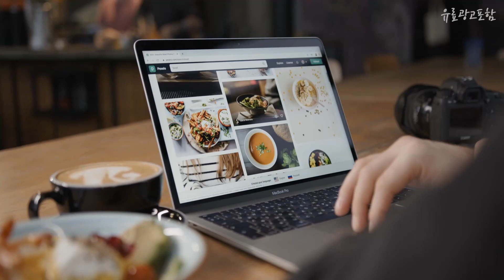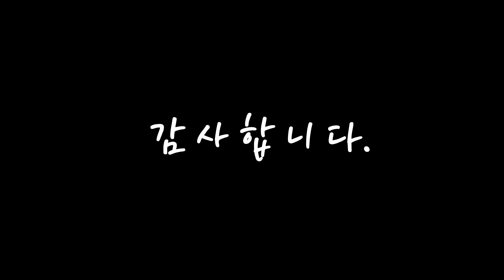광고 thinitxa3005600g사무용 이젠 없으면 안되는! 소개해드려요 추천 TOP10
❤️❤️❤️이젠 없으면 안되는! thinitxa3005600g사무용 소개해드려요❤️❤️❤️

[00:06]
10위. 한성컴퓨터 데스크탑 TFG MX5700W (라이젠7 세잔-5700G WIN11 Home RAM 16GB SSD 512GB), TFG MX5700W(화이트), 기본형 [966,690원]

[00:11]
9위. ASRock 데스크탑 DeskMini X300 (AMD R5-4650G), WIN10 Pro, RAM 8GB, NVMe 128GB [707,000원]

[00:17]
8위. 에이수스 데스크탑 Black ROG STRIX G15DK-V5R6005 (라이젠5-5600X WIN미포함 RAM 8GB NVMe 512GB RTX3060), ROG 스트릭스 G15DK-V5R6005, 기본형 [1,569,450원]

[00:22]
7위. 한성컴퓨터 데스크탑 화이트 TFG MX4A560 (라이젠5-5600X WIN미포함 RAM 16GB NVMe 500GB RTX3060), 기본형 [1,079,000원]

[00:28]
6위. 한성컴퓨터 데스크탑 블랙 TFG AX5505 (라이젠5-5600X WIN미포함 RAM 16GB NVMe 500GB RTX3050), 기본형 [959,000원]

[00:33]
5위. 한성컴퓨터 데스크탑 블랙 TFG MX4A570i (라이젠5-5600X WIN미포함 RAM 16GB NVMe 500GB RTX3070Ti), 기본형 [1,500,470원]

[00:39]
4위. 한성컴퓨터 데스크탑 블랙 TFG MX4A500 (라이젠5-5600G WIN미포함 RAM 16GB NVMe 500GB), 기본형 [559,000원]

[00:44]
3위. 에이수스 TUF 게이밍 풀 기가비트 E게임 3터널 가속 와이파이6 5400M PS5 네트워크 유무선공유기, AX5400 [191,000원]

[00:50]
2위. #[ASRock] DeskMini X300 120W 대원씨티에스 [AMD 5600G CPU + 16GB RAM + 500GB (NVMe SSD) 추가]   [484,000원]

[00:55]
1위. ASRock DeskMini X300 5700G 120W 디앤디컴 (32GB M2 512GB)[사무용컴퓨터_산업용 미니PC] [704,000원]